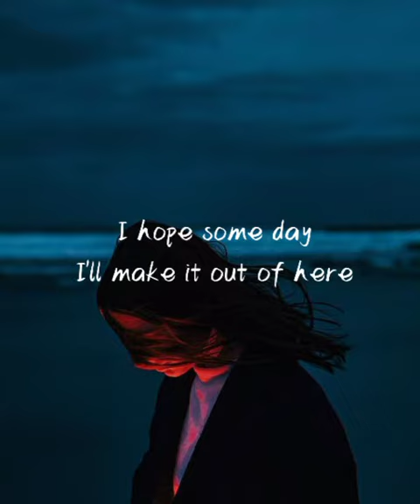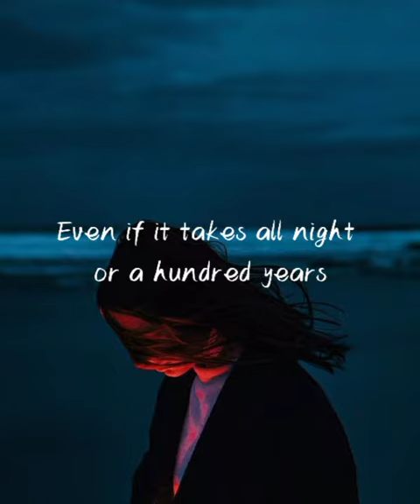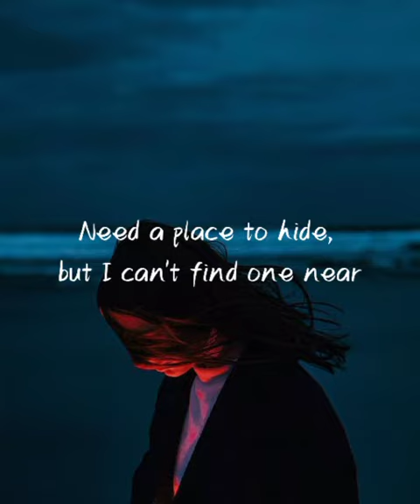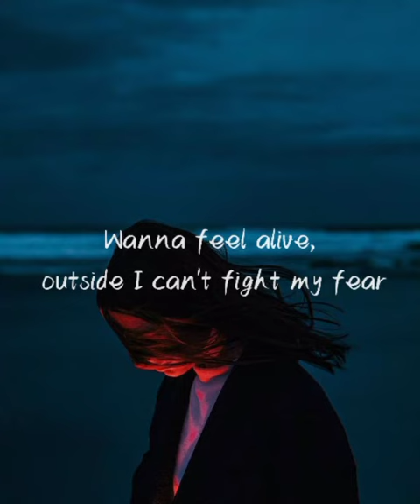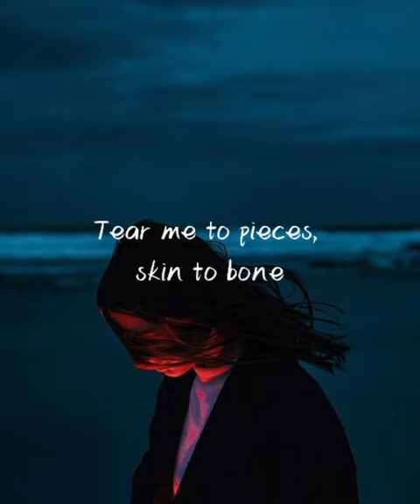lovely song whatsapp status || Billie Eilish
hey guys here is another an amazing video hope you like it. show your some love by subscribing the channel and don't forget to press the bell icon so that you can get every single notification of our video and do likes shares comments and stay tuned... love from zts 💕